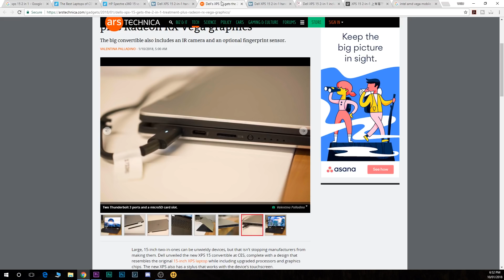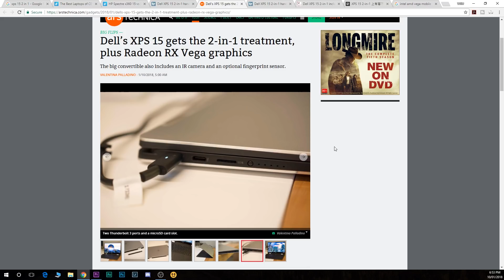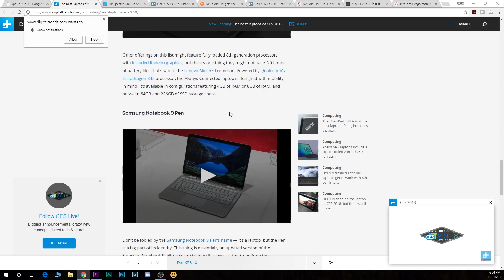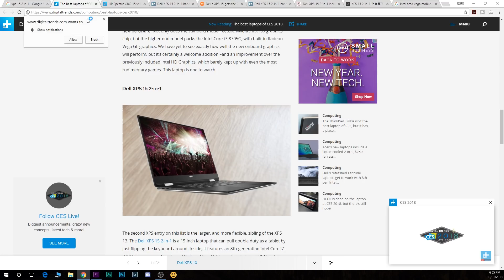Dell XPS 15 2-in-1 A Big Surprise from CES 2018